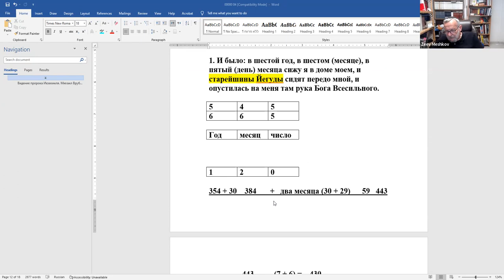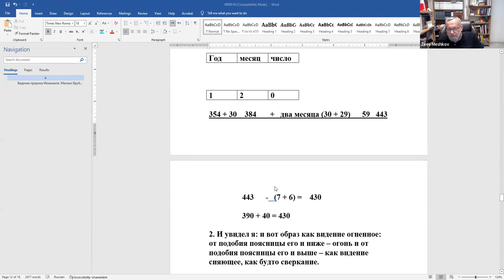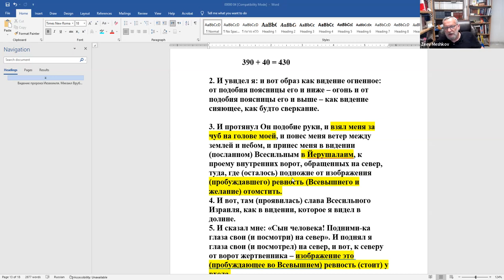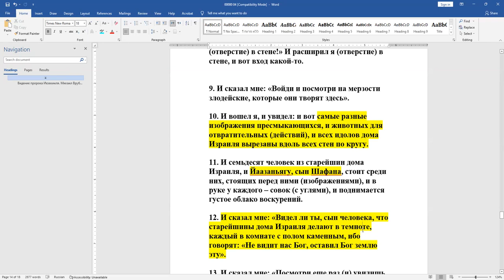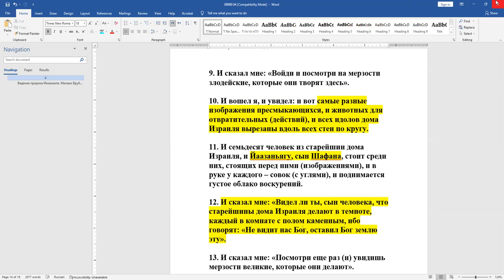«Книга пророка "Йехезкель", продолжение. Рав Зеев Мешков, 29.6.2022